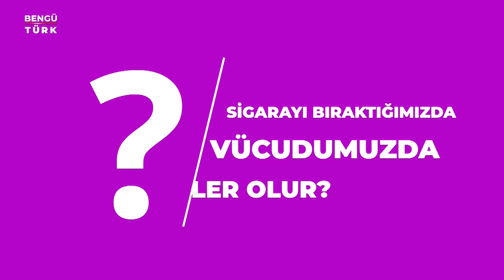Sigarayı Bıraktığımızda Vücudumuzda Neler Olur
⁉️ Öksürüğün nedenleri nelerdir ?
⁉️ Öksürüğü önlemek için neler yapılmalı ?

Prof. Dr. Evrim Eylem AKPINAR Bengü Türk'e cevapladı.